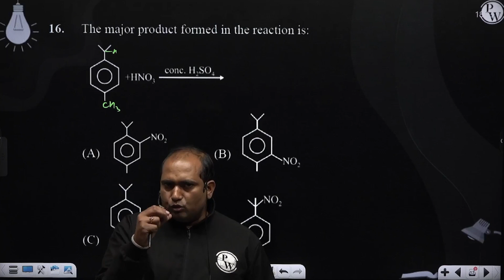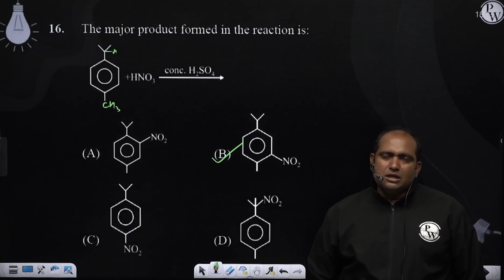The major product formed in the reaction is: ....